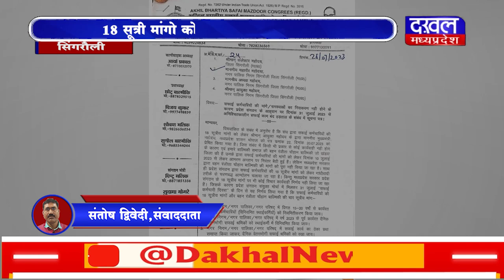DAKHAL NEWS प्रदेश के सफाई कर्मी कर रहे हैं हड़ताल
प्रदेश के सफाई कर्मी कर रहे हैं हड़ताल
18 सूत्री मांगो को लेकर कर रहे हैं हड़ताल